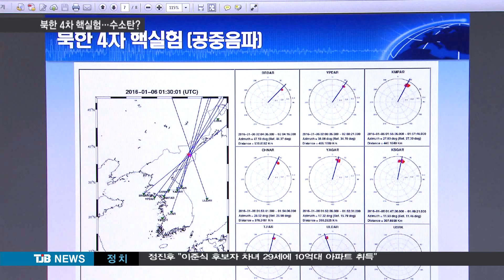[TJB 8뉴스] 북한 4차 핵실험 수소탄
[앵커멘트]

북한에서 발생한 지진으로
대덕특구의 출연연들이
긴급하게 분석에

지질자원연구원은
핵실험으로 판단하고 있고,
원자력안전기술원은
방사능 포집에
착수했습니다

북한이 주장하는
수소탄 실험 여부가
가려질지 관심이
모아집니다.

김건교기자

[기자]

오늘 (어제) 오전 10시30분 함경북도 길주군
풍계리에서 발생한 4.8 규모의 지진은 일단
인공지진, 그러니까 핵실험이라는 게 전문가들의 진단입니다.

지진 발생이후 44초 뒤 간성관측소를 시작으로
전국 200여개 지진관측소에서 지진파가 감지됐고, 특히 대전 등 전국 8개 관측소에선 음파가
탐지됐습니다.

지질자원연구원은 지진파의 파형이 단순하고 곧바로 안정된 점, 또 자연지진에서는 볼 수 없는 음파를 핵실험의 근거로 제시했습니다.

▶ 인터뷰 : 신진수 / 지질자원연구원 국토지질연구본부장
- "음파가 관측됐다는 얘기는 소리가 관측됐다는 얘기고, 소리가 관측됐다는 것은 핵실험 장소에서 큰 폭발음이 발생했다는 것입니다."

2006년이후 네번째 핵실험인 데, 북한이 수소탄 실험이라는 주장을 하고 있지만, 위력은 TNT 4-6킬로톤으로 규모 4.9를 기록했던 2013년
3차때에 비해 조금 작은 수준.

전문가들은 이런 점에서 완전한 수소탄은 아니고 전 단계인 증폭핵분열탄 가능성에 무게를
두고 있습니다.

원자력안전기술원은 핵실험이 분명해짐에 따라
긴급 대책반을 꾸려 육상과 해상, 공중에서
방사성 물질 분석에 들어갔습니다.

▶ 인터뷰 : 이세열 / 원자력안전기술원 비상대책단장
- "핵실험 탐지를 위해서는 제논이라는 원소를 찾아야 하는 데, 지금 동해안과 서해안에 기 설치된 제논 측정장비를 가동중에 있고, 샘플링을 해서 분석할 계획입니다"

방사능 포집 작업을 거쳐 빠르면 2-3일 안에 분석 결과가 나올 예정인 데,
방사능 포집 상태에 따라 이론적으론 가능하지만 수소탄 실험 여부를 가리기는 쉽지 않을
전망입니다.
TJB 김건교입니다.